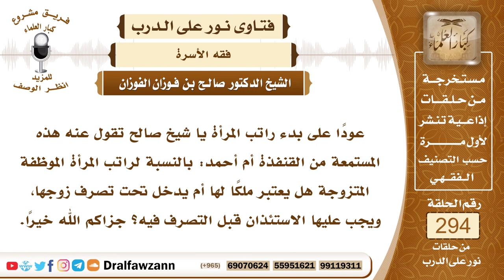4922- راتب الموظفة هل يعتبر ملكا لها أم يدخل تحت تصرف زوجها؟ - الشيخ صالح الفوزان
"السؤال: جزاكم الله خيرًا وأحسن إليكم، عودًا على بدء راتب المرأة يا شيخ صالح تقول عنه هذه المستمعة من القنفذة أم أحمد: بالنسبة لراتب المرأة الموظفة المتزوجة هل يعتبر ملكًا لها أم يدخل تحت تصرف زوجها، ويجب عليها الاستئذان قبل التصرف فيه؟ جزاكم الله خيرًا.
الجواب: هذا حسب الشرط الذي بينها وبين زوجها، فإذا كان شرط عليها أن الراتب له أو أن بعض الراتب له فله ما شرط، وإن لم يكن شرط عليها فإن راتبها لها، ولكن لزوجها أن يمنعها من العمل، وأن يمنعها من الخروج من البيت، لأن هذا حق له.

السيرة الذاتية :
للاشتراك في قناة الشيخ صالح الفوزان

14_ الشيخ محمد أمين الشنقيطي
يتيوب

15_سماحة المفتي عبد العزيز آل الشيخ
 يوتيوب

رئيس الفريق
لمشروع كبار العلماء